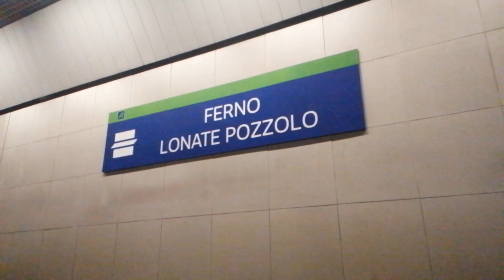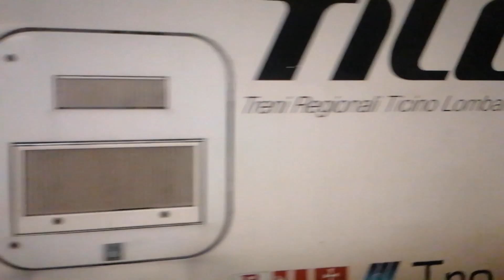Sfrecciate e fermate a Ferno - Lonate Pozzolo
Registrato con l'utilizzo di: HUAWEI P30 Lite 2019

Secondo Canale YouTube:
Commander Nvidia Clips

Canale Twitch:
CommanderNvidia

Facebook: Edoardo Colombo (Commander Nvidia)